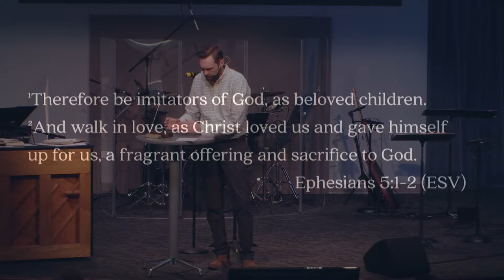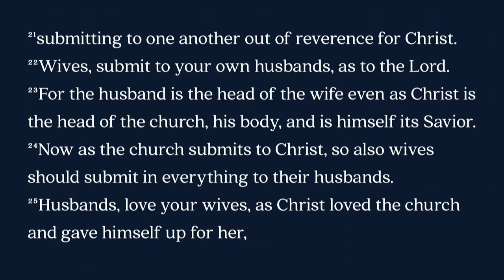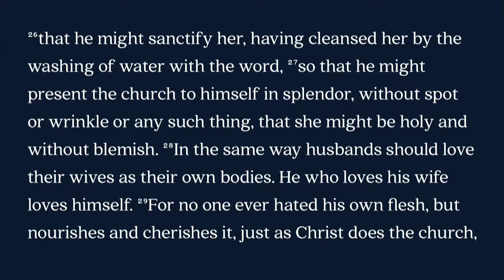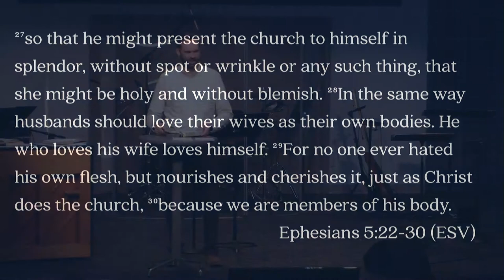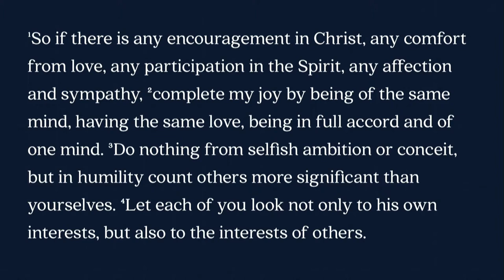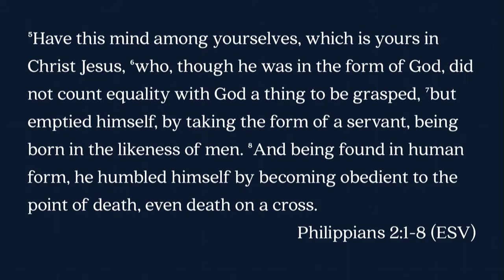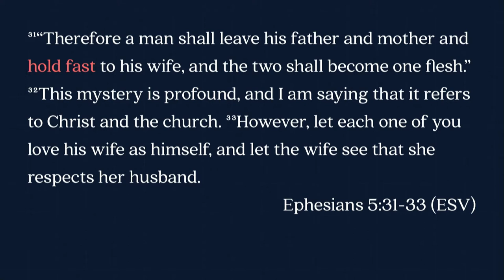Mill Creek | 03/11/18 – Built to Last: The Mystery of Marriage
Sterling Moore – Ephesians 5:21-33